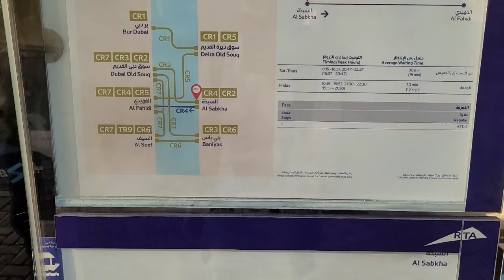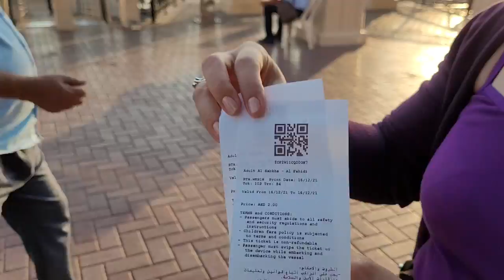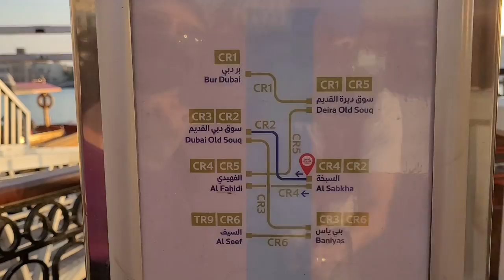В ПОИСКАХ АБРЫ/СКАНДАЛИМ С МЕСТНЫМИ/БОЛЬШАЯ НАБЕРЕЖНАЯ/ЕДЕМ НА ЭЛЬ СИФ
Привет! Снова мы заблудились немножечко в поисках абры, лодочки, которая довезет нас до древнего города Эль Сиф. Немного понервничаем, поругаемся, зато покажем вам огромную набережную и красивые виды. Вы с нами? Вперед!
Видео, про которые мы здесь говорим:
Наш шоппинг в большом молле Дейра Сити Центр

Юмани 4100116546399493